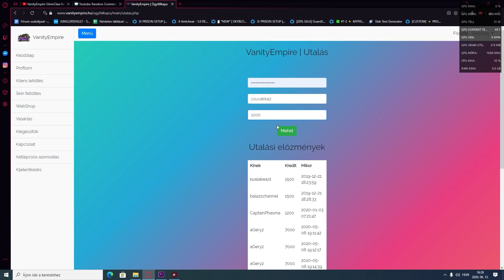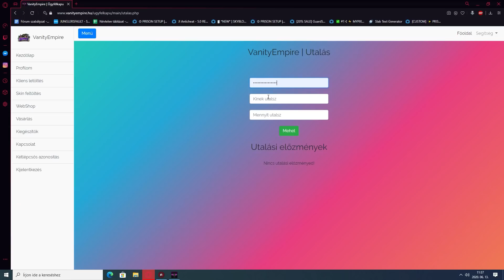A VanityEmpire Csalókergetője 3.rész 400 like?!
Szerver:VanityEmpire

Ip: Nincs ip,kliens van regisztrációval

Discordom:WeDo#6009

Videó felvevő:Action! - Gameplay Recording and Streaming,Teljes verziós!

Videó Vágó & Rendelerő program: Adobe Premiere Pro 2020,Adobe Media Encoder 2020

Streamelő Program: OBS Studio

●Külső ʜᴀʀᴅᴠᴇʀᴇᴍ:

●Egér: Razer DeathAdder V2

●Egérpad: Razer Goliathus Medium Control Fissure Soft gamer

●Billentyűzet: COOLERMASTER MasterKeys Lite L

●Monitor: Benq GL 2250 24"

●Fejhallgató: Sennheiser GSP 300

●Belső ʜᴀʀᴅᴠᴇʀᴇᴍ:

●Alaplap: Asrock Fatal1ty B450 GAMING K4

●Videokártya: Sapphire RX590 8GB GDDR5 Nitro+ 50. Anniversary Edition

●Processzor: AMD Ryzen 5 2600

●Memória: Kingston 2x8GB DDR4 3000MHz HyperX Predator XMP

●Vincseszter: 3tb WD 64MB cache SATA

●Tápegység: Be quiet! 700W System Power 9

●Ház: Cooler Master MasterBox MB520